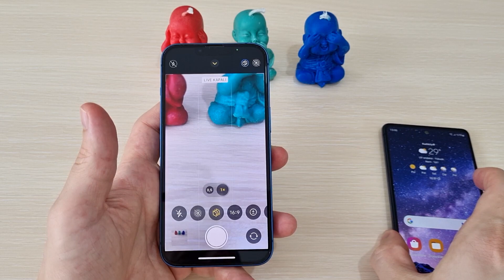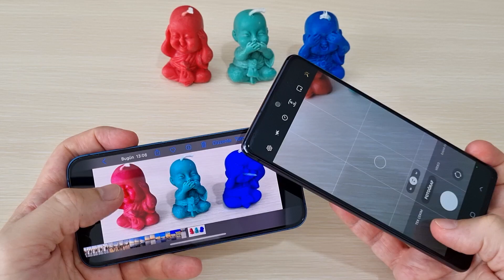iPhone 13 vs Samsung S20 FE 5G Camera Comparison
Apple iPhone 13 vs Samsung Galaxy S20 FE 5G Camera Comparison

iPhone 13 Main Camera:
12 MP, f/1.6, 26mm (wide), 1.7µm, dual pixel PDAF, sensor-shift OIS
12 MP, f/2.4, 120˚, 13mm (ultrawide)
Dual-LED dual-tone flash, HDR (photo/panorama)
Video:4K@24/30/60fps, 1080p@30/60/120/240fps, HDR, Dolby Vision HDR (up to 60fps), stereo sound rec.

iPhone 13 Selfie Camera:
12 MP, f/2.2, 23mm (wide), 1/3.6"
SL 3D, (depth/biometrics sensor)
HDR

Samsung Galaxy S20 FE 5G  Main Camera:
12 MP, f/1.8, 26mm (wide), 1/1.76", 1.8µm, Dual Pixel PDAF, OIS
8 MP, f/2.4, 76mm (telephoto), 1/4.5", 1.0µm, PDAF, OIS, 3x optical zoom
12 MP, f/2.2, 13mm, 123˚ (ultrawide), 1/3.0", 1.12µm

Samsung Galaxy S20 FE 5G  Selfie Camera:
32 MP, f/2.2, 26mm (wide), 1/2.74", 0.8µm
HDR

Amazon Link Click&Buy

Top On Sale Product Recommendations! Smart phone Apple iPhone 13 128GB Alpine Green

Samsung Galaxy S20 FE G7810 Dual sim card 6.5" ROM 128GB RAM 6GB NFC Octa Core Original S20FE 5G Unlocked Cell Phone
Original price: USD 408.00 Now: USD 408.00